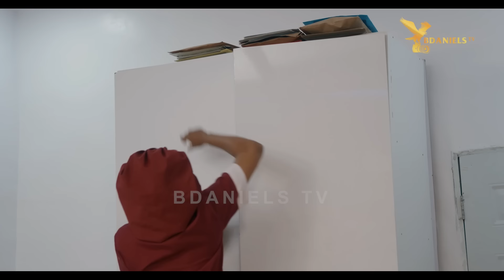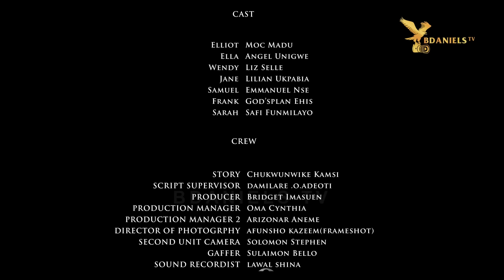BITTER BOND - Nigerian Movies 2024 latest full movies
BDANIELS tv brings you the best of Nollywood Movies entertainment on YouTube channel, FREE movies is all you get here each time you visit the Nollywood Romance YouTube Channel.

Watch Nollywood movies 2024 latest full movies on BDANIELS tv, FREE African movies, Nigerian FREE Movies on YouTube. Our passion for Movie making is to produce thousands of free full movies, romantic movies, Nollywood Movies, Nigerian movies, Ghana movies. Watch exciting YouTube movies on Nollywood channels. Enjoy free Nigerian movies here.